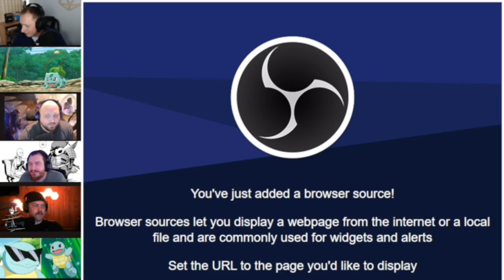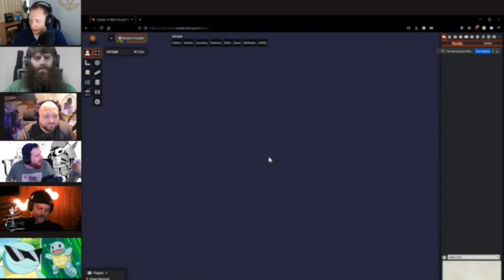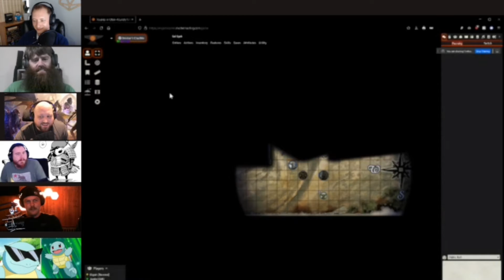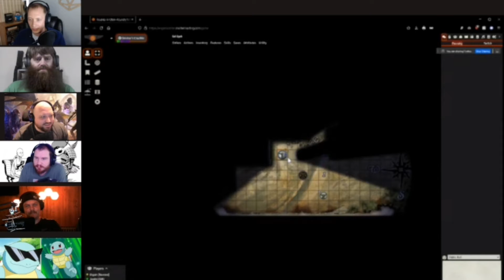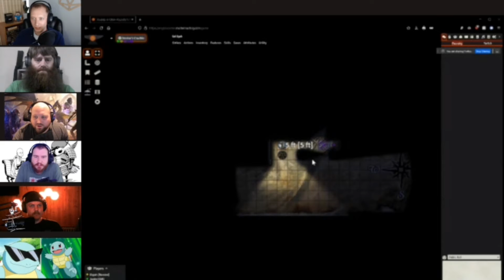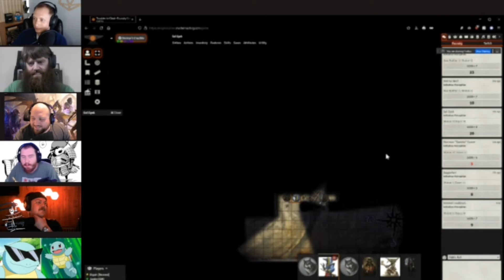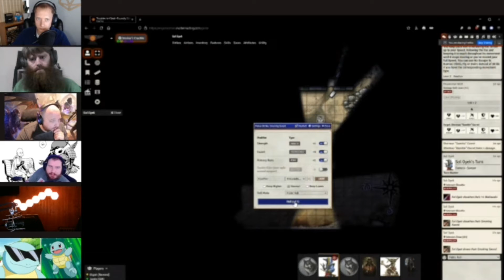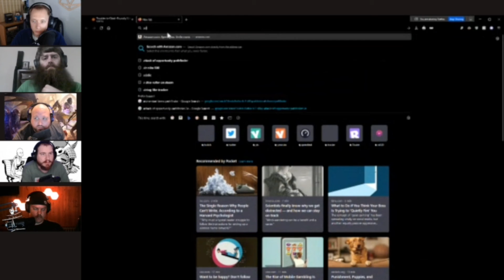Hollow's Last Hope - Session 2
We are playing through the beginner module called "Hollow's Last Hope".  I have converted it to Pathfinder 2e!  This was our first time streaming our game on Twitch, so please excuse the hiccups that we had throughout the video.  Hopefully, you will get to hear Justin's sweet, sultry voice in the next episode!

If you're wondering where Session 1 is...it wasn't recorded.  Sorry.  Our official start with regular streams will be when we begin our Trouble in Otari adventure path.

Here's our current cast of players:

Justin: Gamemaster
Shane: Sherman "Gamble" Garrett, a human gun-wielding magus
Ely: Namied Loodblack, a tiefling investigator
Sawyer: Sol Oyek, a tengu samurai
Nathan: Zogglefart, a gobin barbarian